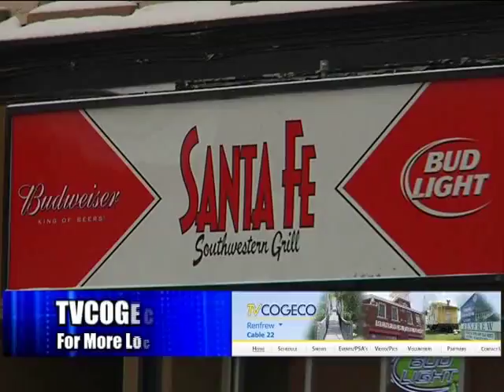TVCN - Body found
Description-TVCN - Body found